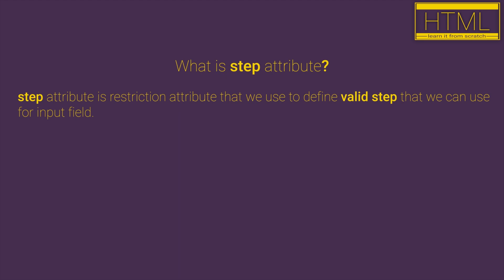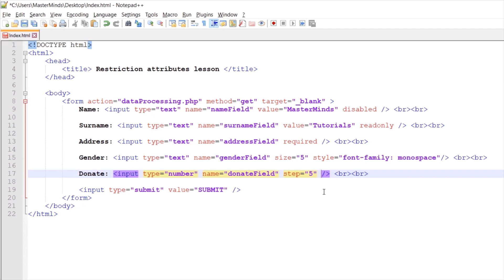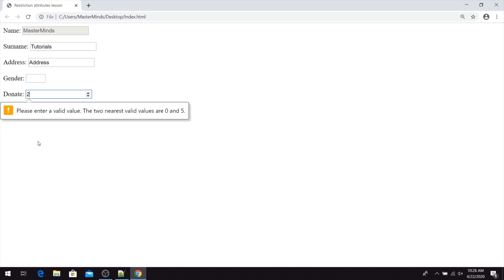HTML for beginners 60: step attribute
Hi there and welcome! 😊 In this video, we will explain to you what is step attribute.

step attribute is restriction attribute that we use to define valid step that can be make for input field.
For example, if we have number input field and like initial value we set 0 (value="0") and like step attribute we set 5 (step="5"), this means that we can enter in this field values like 0, 5, 10, 15 etc. If try to enter any value in between we will get validation error.
NOTE: step attribute is applicable only for number and date input fields.

step attribute is very easy to be set, you just need to use step attribute on input field where you want to apply your restriction.
➡️ step="5"

💻 If you want to learn all about HTML and how to build websites from the scratch check out our course that is currently on amazing discount :
🤔 You are not sure? Don't worry we are offering you 30-day money-back if you don't like our course without asking you any questions why.
Beside of that for our course you have:
✔️ Full lifetime access
✔️ Downloadable resources
✔️ Access on mobile and TV
✔️ ASAP answers on your questions etc.

Please remember that even little from you means a lot for us. ❤️🙏